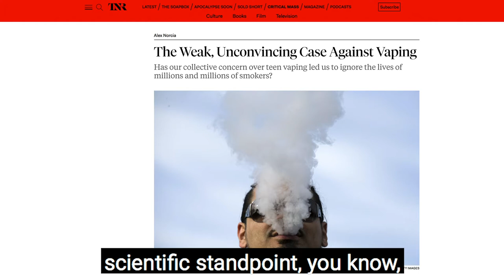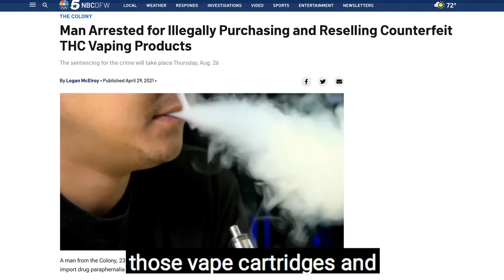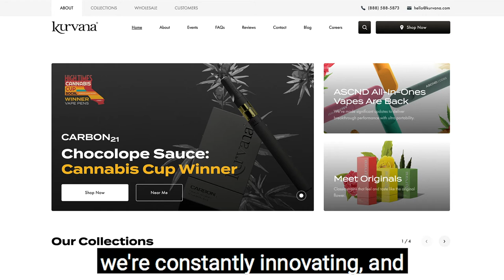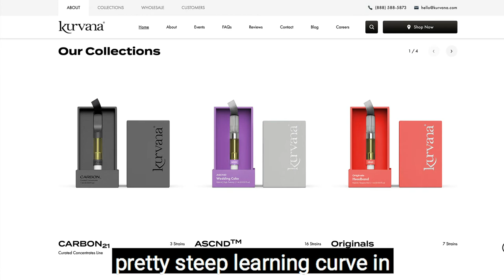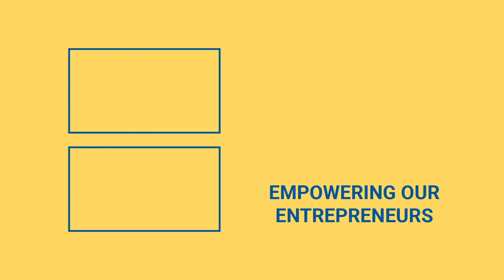Is Cannabis Vaping In Trouble?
As the legal cannabis industry expands it can be difficult to source responsible guidelines. That’s why we’re talking to an industry CEO today to learn exactly that.

Recently, Philip was joined by Mehran Moghaddam, Founder & CEO of Kurvana.

What do you need to know about responsible vaping in the cannabis industry?

Vaping is expanding widely in the industry mainly because of the convenience, but there have been strong anti vaping campaigns all over. But in the regulated market, there are many more regulations that have been set up to help debunk any myths and misconceptions of vaping.

You DO have to be very careful when you’re vaping, especially when you don’t know what all is in it. Mehran Moghaddam recommends always to make sure you know exactly what you’re purchasing from a licensed retailer and a trusted source so you know the product from start to finish.

Are we seeing more diversity in the legal cannabis industry?

Mehran Moghaddam says that slowly but surely we are seeing more diversity in the industry.